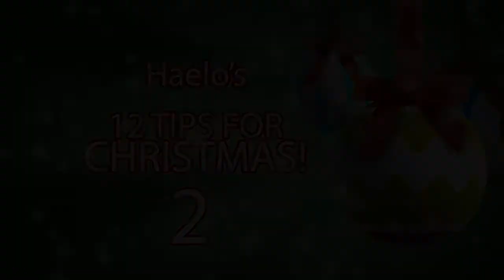Haelo's 12 Tips for Christmas-Smart Phone Filming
Haelo's Multimedia Content Producer, Alexandros Cuschieri, shares a few tips on filming using your smart phone.